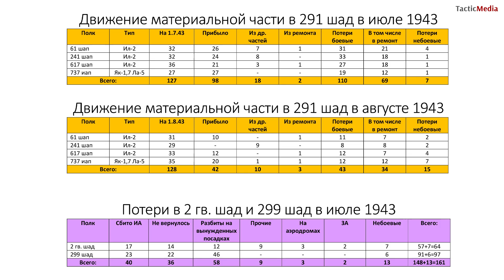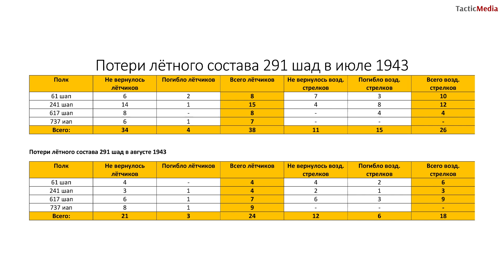Виталий Горбач: итоги Курской битвы. Часть 1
Предыдущие части:
Действиях авиации в оборонительной операции на Курской дуге:

ВВС в операции "Полководец Кутузов".
ВВС в операции "Полководец Румянцев".